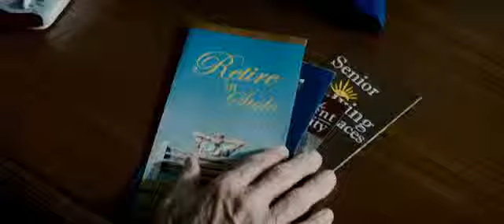GRAN TORINO CRUE DRIFTAWAY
Whos got the scarier voice? Eastwood or Bale? You decide. Asians are cute Orientals.